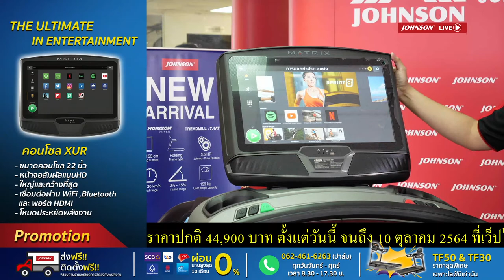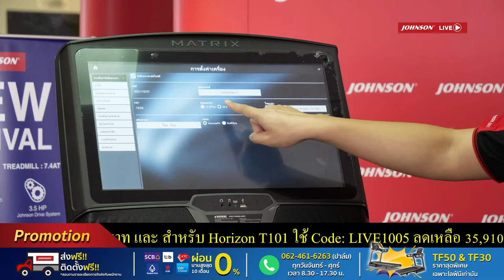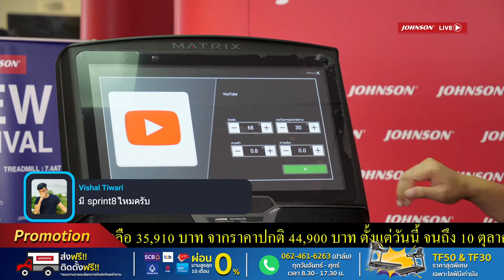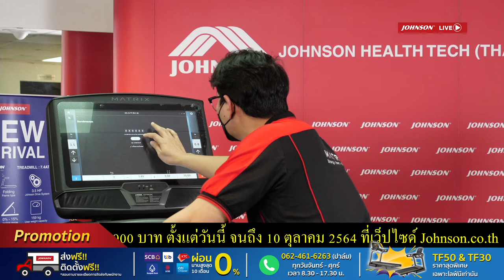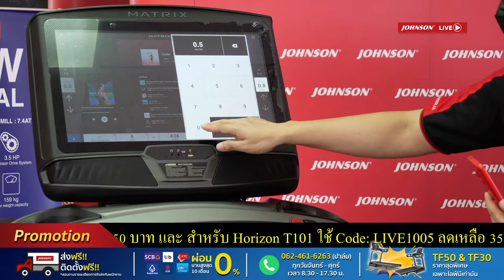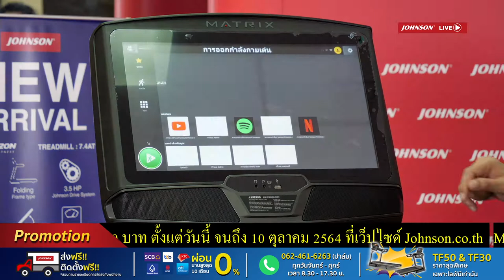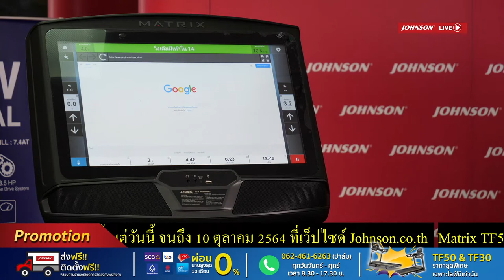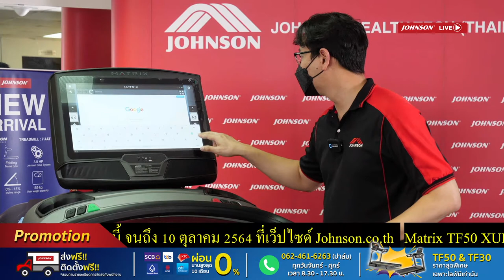Live : TF50 XUR ราคาพิเศษ l Matrix l Treadmill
🔥Johnson Hot Deal Live Streaming🔥
พบกับสินค้าจากแบรนด์ระดับโลก Matrix fitness สองรุ่นสองสไตล์ รุ่น TF50 XUR และรุ่น TF30 XIR และ สำหรับ Horizon T101 ใช้ Code: LIVE1005 ลดเหลือ 35,910 บาท จากราคาปกติ 44,900 บาท ตั้งแต่วันนี้จนถึง 10 ตุลาคม 2564
▶ Matrix TF50 XUR
▶ Matrix TF30 XR
▶ Horizon T101
🛒 ช้อปสินค้าเพิ่มเติม ง่าย ปลอดภัย ได้ที่บ้าน
✅ ผ่อน 0% 10 เดือน
✅ มีรับประกันสินค้า+Onsite Service
✅ จัดส่งและติดตั้งฟรี
**เฉพาะรุ่นที่ร่วมรายการ**
พบกับ Johnson Hot Deal Live Stream ได้ทุกวันอังคาร และวันพฤหัสบดี